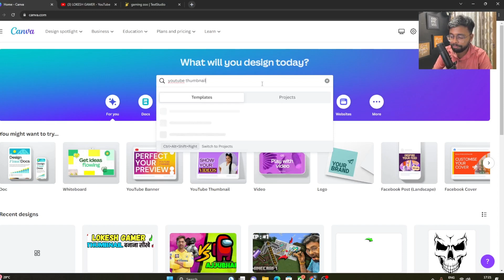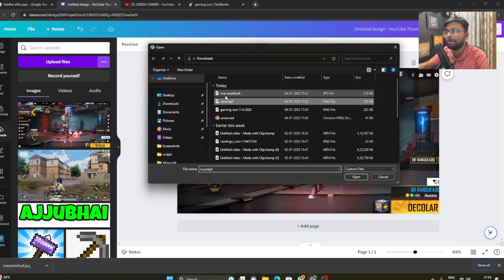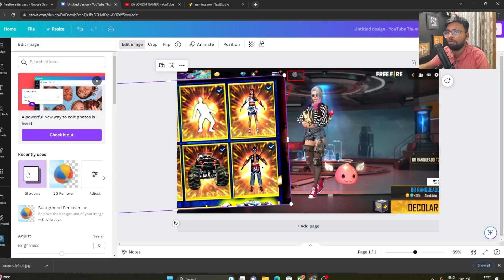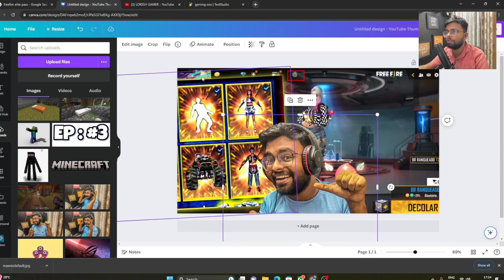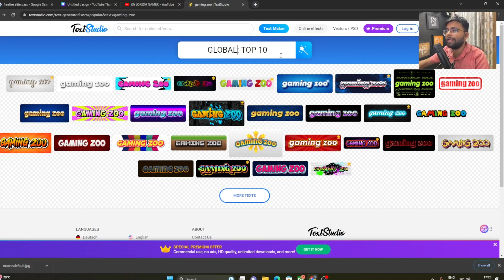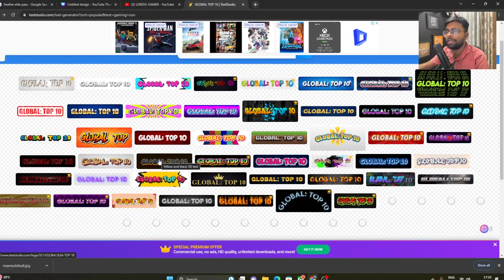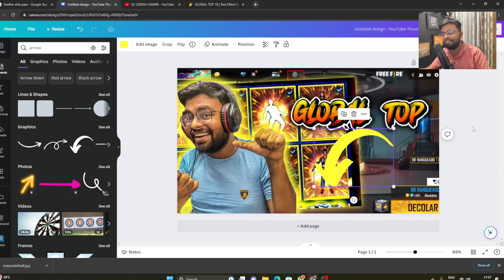Lokesh gamer jaisa thumbnail kaise banaen 🔥|| Lokesh gamer thumbnail tutorial 2023 ||Canva tutorial